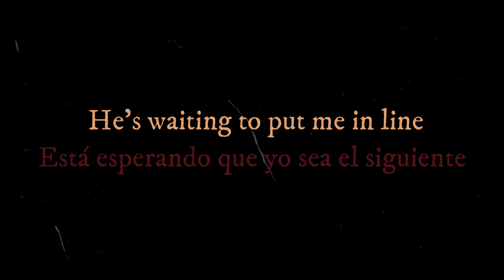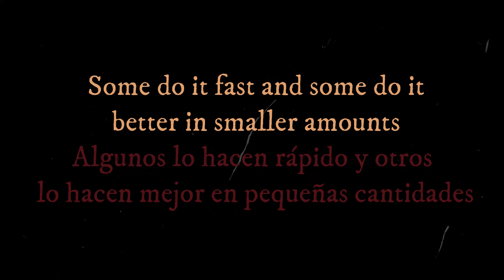Marilyn Manson - Count To Six And Die (The Vacuum Of Infinite Space Encompassing) (Sub - Esp/Ing)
Count To Six And Die (The Vacuum Of Infinite Space Encompassing) · Marilyn Manson

Holy Wood

Producer: Marilyn Manson
Producer: Dave Sardy
Composer  Lyricist: Marilyn Manson
Composer  Lyricist: John Lowery